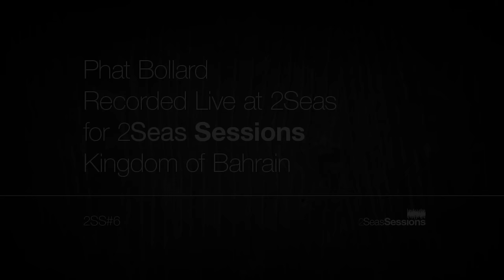★ Phat Bollard - Go To College - 2Seas Session #6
Phat Bollard - FULL SET / 2Seas Sessions #6

We were very happy to have had the super alternative Phat Bollard over to Bahrain for one of our 2 Seas Sessions. Phat Bollard are a travelling Cornish busking band. Hailing from Cornwall, England, they survive by busking the streets, touring the UK and living out of their van. Generally a five piece unit featuring two guitars, mandolin, washtub bass and percussion, they raise a ruckus with joyful noise and highly nuanced songs that deal with some of today’s most important issues. They travel around the country playing in different towns and cities as they go. They sometimes take bookings for festivals, gigs and private functions if they like the sound of them and it seems 2Seas Sessions was something they liked the sound of.

They shot into the public eye in may 2015 when a video of them busking ended up on the BBC and they haven’t looked back since gathering quite a following around the world.

Other 2Seas Sessions include Neil Cowley Trio, King Size Slim, Wizz Jones, Muntu Valdo, The Leisure Society, The Rising Souls, Digby and the Lullaby.